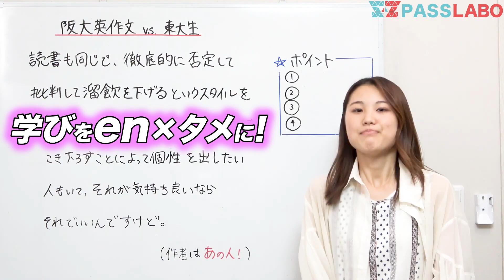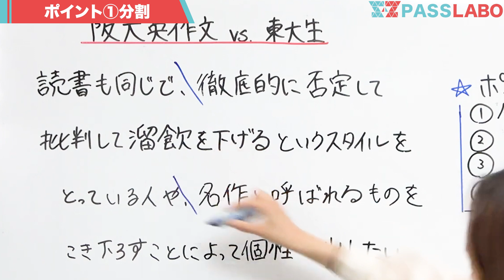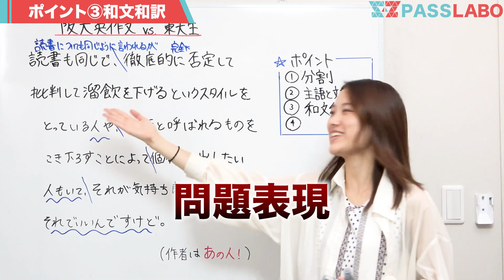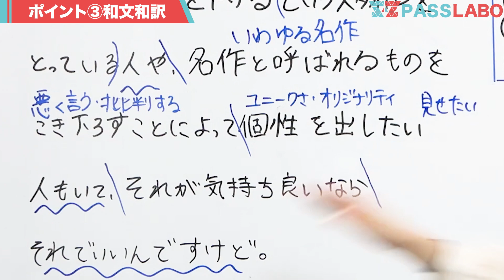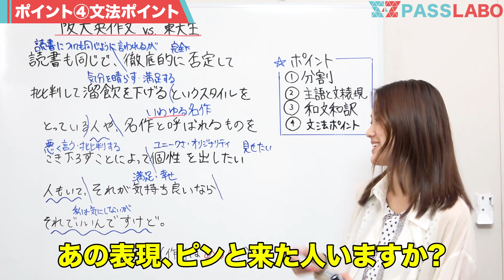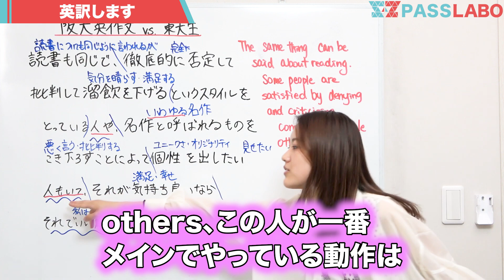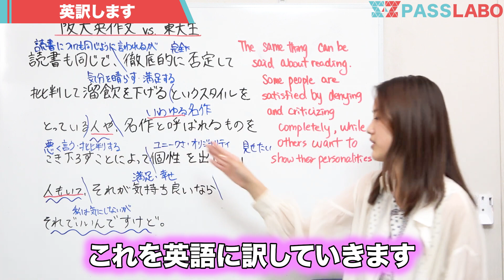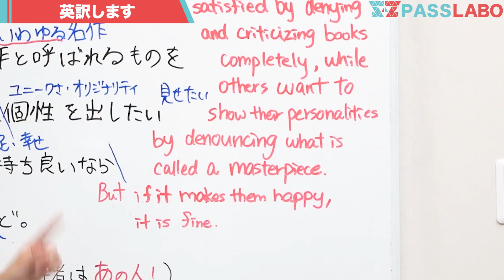【阪大英作文vs東大生】思考回路を徹底解説！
見てくださりありがとうございます！東京大学文科一類のあがちゃんです。

文学的な文章こそ、和文和訳　が重要です。
難しい英単語を知っているかどうかではなく、自分が知っている表現にどう言い換えられるか。ぜひトライしてみてください！

【受験のリアル対談】あがちゃんの受験のリアル はこちら
【地方から東大合格】涙と挫折を経て受験生に伝えたいこと

LINEにて毎月15名限定でzoom面談を実施中！

【お知らせ】
日本初！Z会×PASSLABO共通テスト模試　を開催します！
第1回は8/26（土）9:45〜18:00です！！！

下記のLINEに友だち追加をお願いします。
共通テスト専用LINEはこちら

上記LINEより「参加特典フォーム」（プレゼント企画）や、企画詳細の受け取り可能です。また共通テストの勉強法や企画なども配信していきます